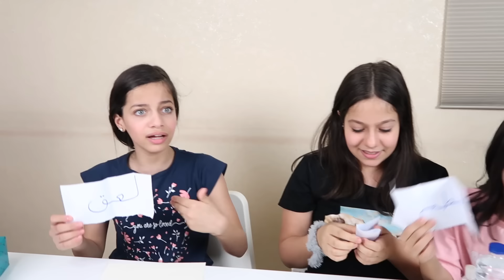تحدي الأطباق " قضم ، لعق أو لا شيء " 😫 !! دمااااار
انستغرام أختنا رغد! 😍
انستغرام اخونا  خالد ! 😍

احلى نجوم لمشاهدة جميع فيديوهاتنا ! روتينات \فلوقات\سلايمات\منوعات\تمثيل\مقالب\مكياج والكثير اضغط على هذا الرابط